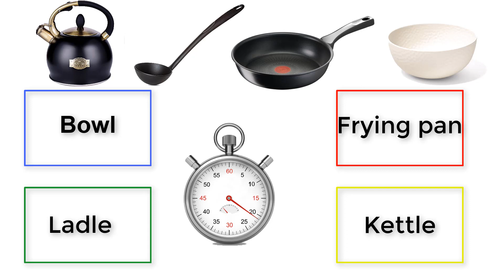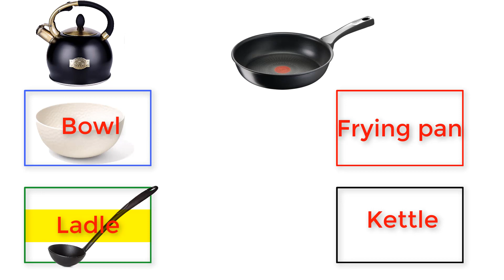اختبر نفسك في اللغة الإنجليزية ( لإختبار 21) English test